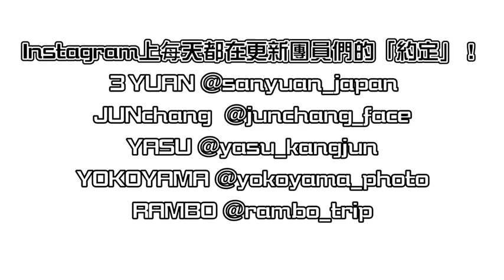Documentary of Sanyuan Japan #3